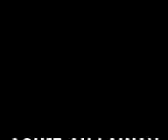Veeri sahab|| Very emotional ||Jinaza gayban